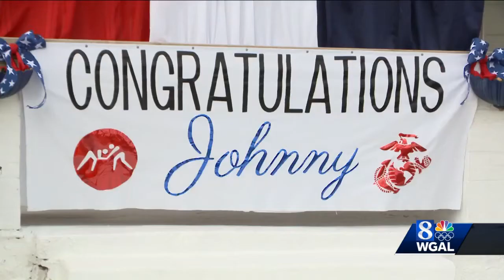U.S. Olympic wrestler comes home to York County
Family and friends gathered over the weekend in York County to celebrate John Stefanowicz making the U.S. Greco-Roman wrestling team.